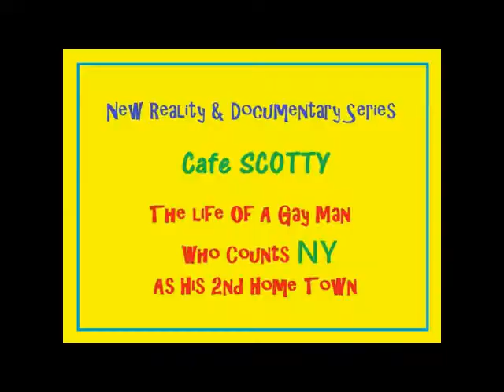Cafe Scotty - Scotty's Mom Saying Hi! (S03E14)